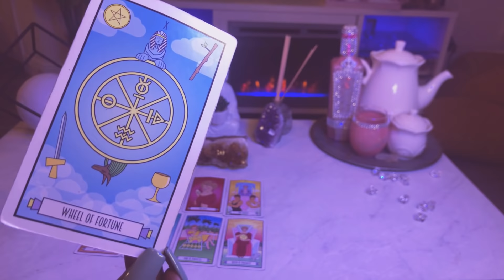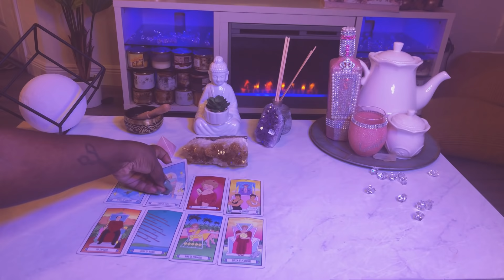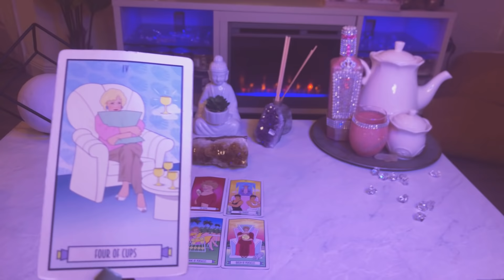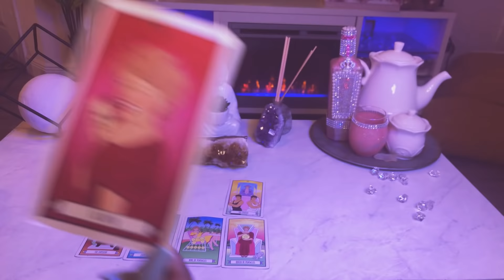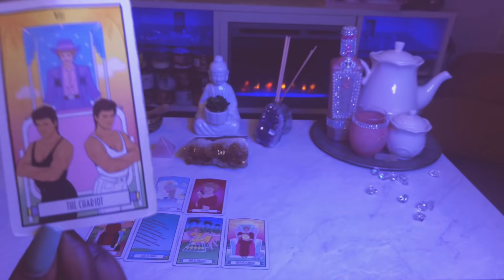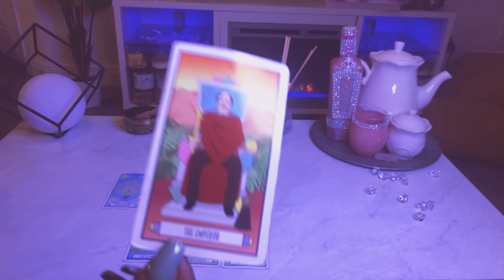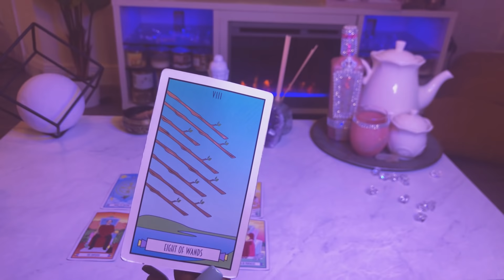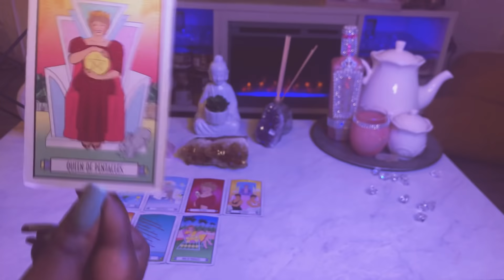Scorpio ♏️ The Harsh Truth You NEED To Hear NOW!!! *must watch* Tarot Reading